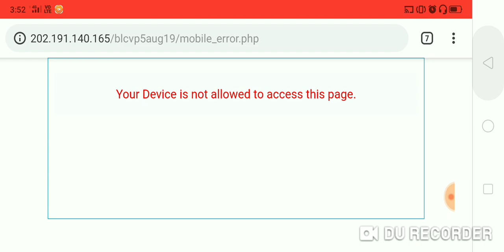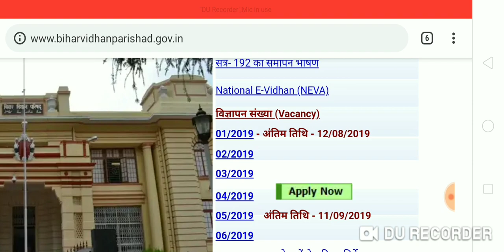बिहार विधान परिषद भर्ती, Online Apply Link Activate, Official Update, जल्दी करें आवेदन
Hello Friends,